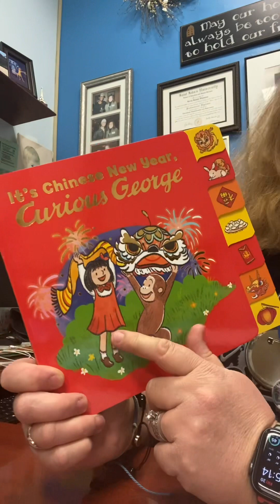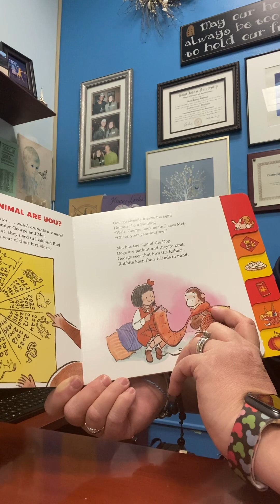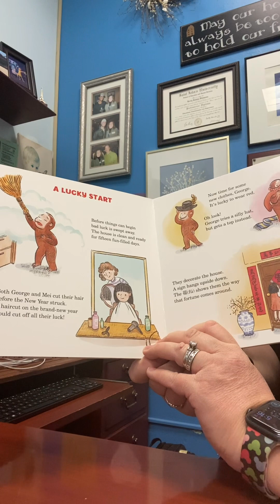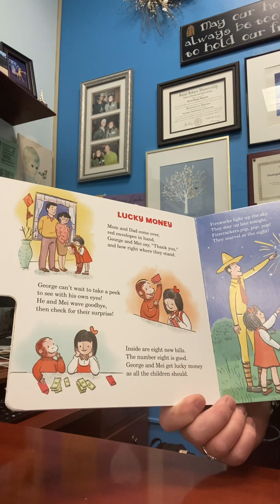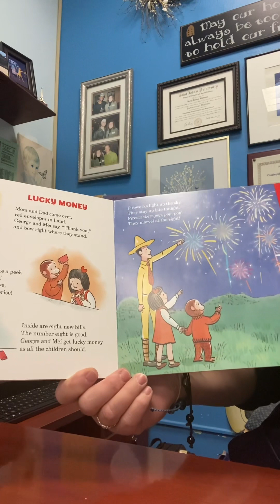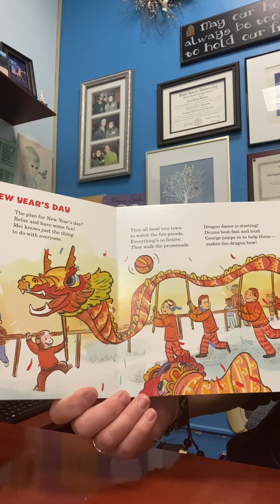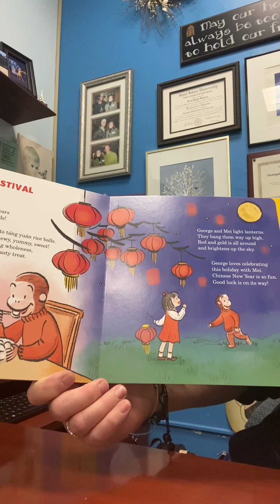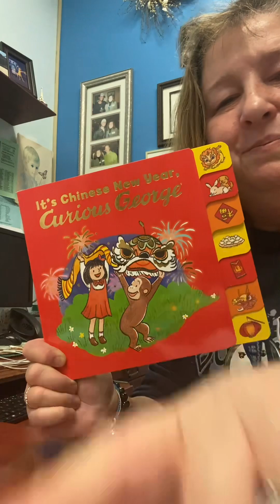MGV Story of the Week 1.23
Happy Chinese New Year Curious George